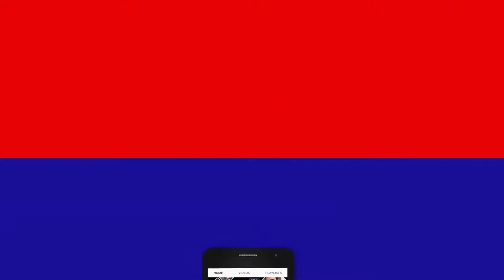भाजपा कार्यकर्ताओं ने मनाया पीएम का जन्मदिन-पटना